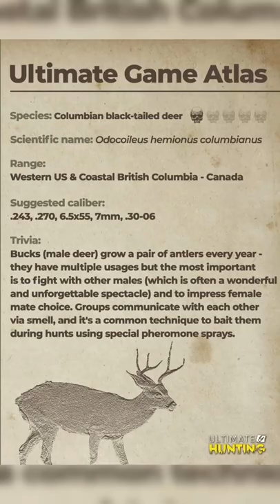Ultimate Hunting Short - Columbian Black-tailed Deer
Ultimate Hunting Short